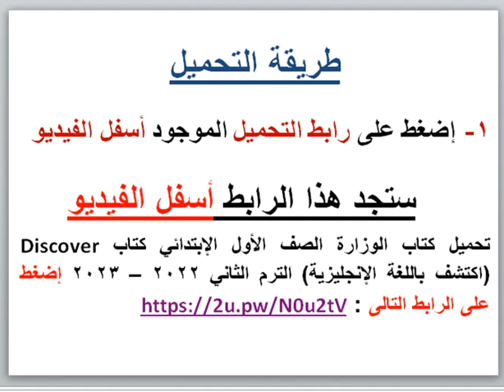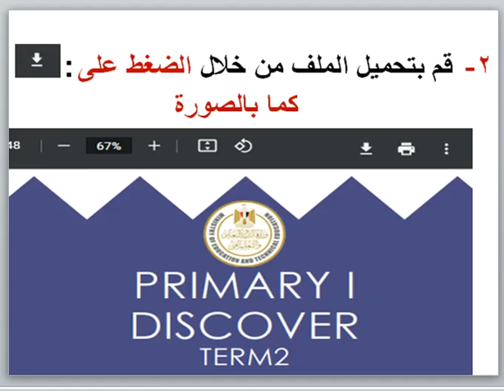تحميل كتاب الوزارة الصف الأول الإبتدائي كتاب Discover (اكتشف باللغة الإنجليزية) ترم ثاني 2022 – 2023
تحميل كتاب الوزارة الصف الأول الإبتدائي كتاب Discover (اكتشف باللغة الإنجليزية) الترم الثاني 2022 – 2023 إضغط على الرابط التالى

لتحميل كتب الوزارة لجميع المراحل الدراسية ترم أول وثاني 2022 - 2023 إضغط على الرابط التالي